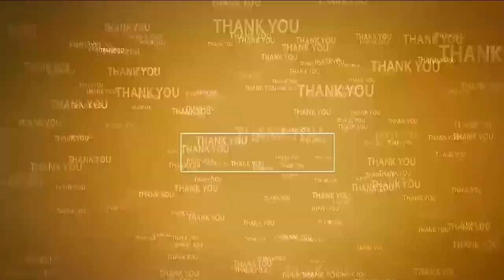సమస్యలపై గళమెత్తిన ఎంపీటీసీ యాదగిరి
- కావలి మండల పరిషత్ కార్యాలయంలో ఎంపీపీ కొండమ్మ అధ్యక్షతన మండల సమావేశం
- సమావేశంలో చర్చకు వచ్చిన సమస్యల పరిష్కారం చేస్తానన్న‌ ఎంపీపీ
- ఆడుదాం ఆంధ్ర విజయవంతానికి కృషి చేయాలన్న ఎంపిడిఓ